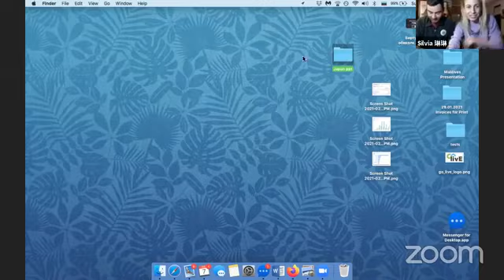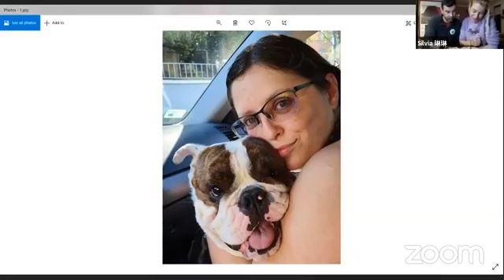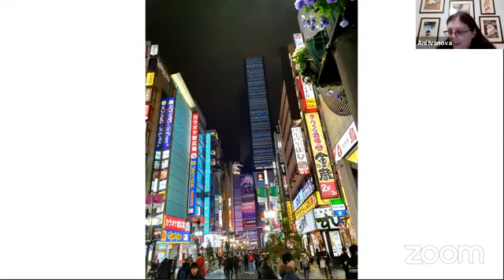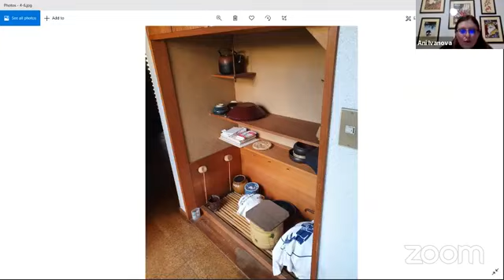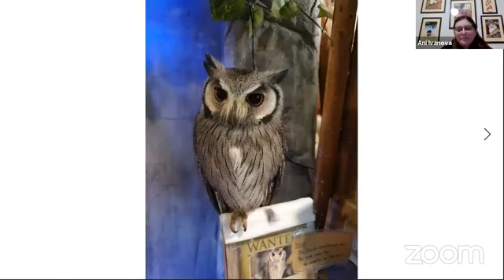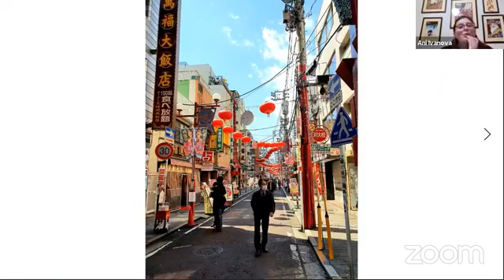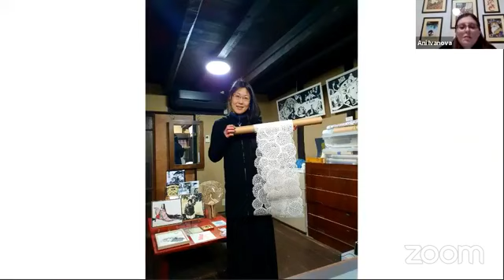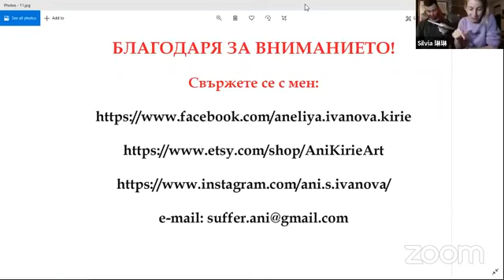Виртуално пътешествие: Япония - сбъдната източна мечна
Пътуването на Ани до Япония е необичайно. На пръв поглед звучи като истинска сбъдната мечта – поканена е да снимат филм за нея и рязаните японски картини, които прави. Приключението, в което се впуска е много необичайно, с интересни срещи и потайни кътчета на различни градове, мили хора и странни случки. Всички нейни срещи и преживявания и помагат да достигне до много по-дълбоко разбиране за бита и мисленето на японците.

Пътуването е още по-необичайно, защото се случва по време на пандемията – Ани заминава за Япония 5 дни преди да обявят общата карантина. Това и пречи да посети някои от планираните за посещение места, но пък има и своите предимства. 😉
Маршрут: Фукушима, Шига, Токио, Киото

Събитието е напълно БЕЗПЛАТНО!
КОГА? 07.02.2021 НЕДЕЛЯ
НАЧАЛО: 19:00 часа
КЪДЕ ? Live На живо в Страницата Виртуални пътешествия по света
За да получавате информация за събитията на живо - харесайте страничката и няколко минути преди живото предаване ще получите известие от фейсбук